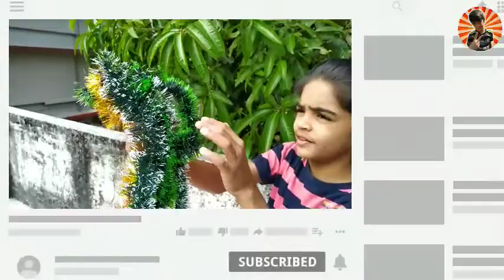Christmas tree making | ONLY 40 rupees | Diy | Easy | Christmas tree malayalam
Timestamps
00:00 Intro
0:46 Making
6:08 Outo

If you have noticed any problems you want to comment that problem 👍👍